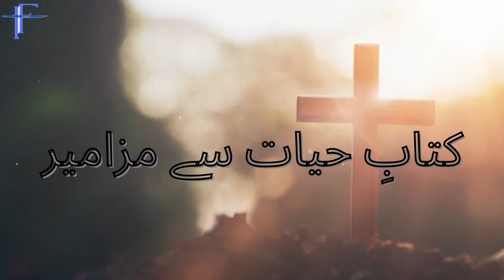PSALMS 9 | زبُور ۹ | IREEN FARHAT | BIBLE READING IN URDU/HINDI | AAB - E - HAYAT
For the director of music. To the tune of “The Death of the Son.” A psalm of David.
 [1] I will give thanks to you, Lord, with all my heart;
    I will tell of all your wonderful deeds.
[2] I will be glad and rejoice in you;
    I will sing the praises of your name, O Most High.
[3] My enemies turn back;
    they stumble and perish before you.
[4] For you have upheld my right and my cause,
    sitting enthroned as the righteous judge.
[5] You have rebuked the nations and destroyed the wicked;
    you have blotted out their name for ever and ever.
[6] Endless ruin has overtaken my enemies,
    you have uprooted their cities;
    even the memory of them has perished.
[7] The Lord reigns forever;
    he has established his throne for judgment.
[8] He rules the world in righteousness
    and judges the peoples with equity.
[9] The Lord is a refuge for the oppressed,
    a stronghold in times of trouble.
[10] Those who know your name trust in you,
    for you, Lord, have never forsaken those who seek you.
[11] Sing the praises of the Lord, enthroned in Zion;
    proclaim among the nations what he has done.
[12] For he who avenges blood remembers;
    he does not ignore the cries of the afflicted.
[13] Lord, see how my enemies persecute me!
    Have mercy and lift me up from the gates of death,
[14] that I may declare your praises
    in the gates of Daughter Zion,
    and there rejoice in your salvation.
[15] The nations have fallen into the pit they have dug;
    their feet are caught in the net they have hidden.
[16] The Lord is known by his acts of justice;
    the wicked are ensnared by the work of their hands.[c]
[17] The wicked go down to the realm of the dead,
    all the nations that forget God.
[18] But God will never forget the needy;
    the hope of the afflicted will never perish.
[19] Arise, Lord, do not let mortals triumph;
    let the nations be judged in your presence.
[20] Strike them with terror, Lord;
    let the nations know they are only mortal.
In Hebrew texts 9:1-20 is numbered 9:2-21.
The LORD is a refuge for the oppressed, a stronghold in times of trouble. Those who know your name will trust in you, for you, LORD, have never forsaken those who seek you. Sing praises to the LORD, enthroned in Zion; proclaim among the nations what he has done.

Voice : Ireen Farhat
Edited : Saqib Sarang
In Association With : The Sarang's Art Valley.